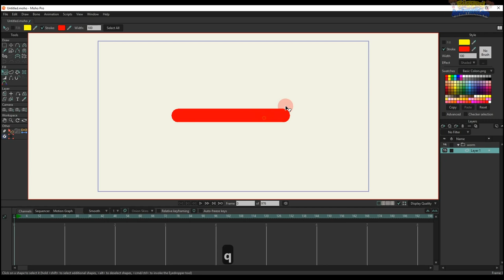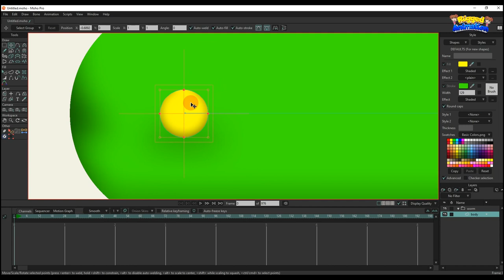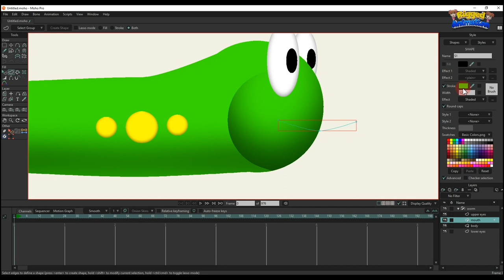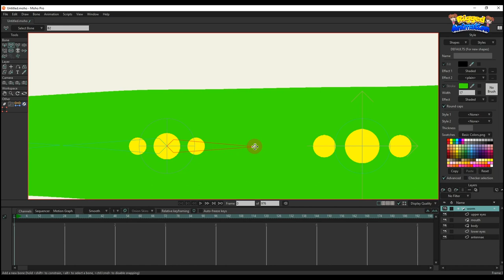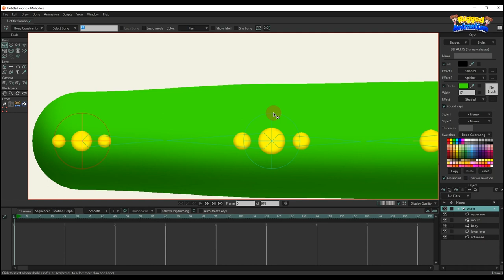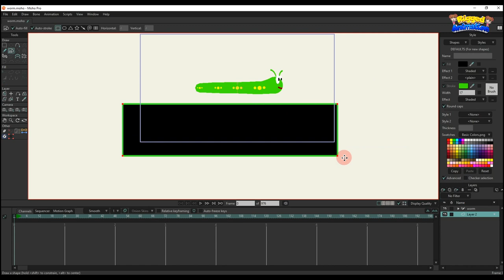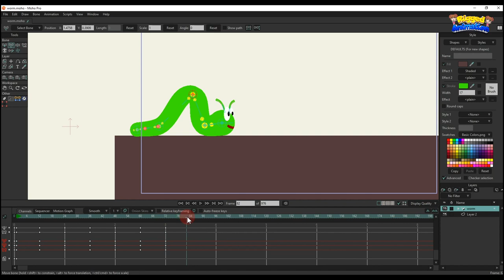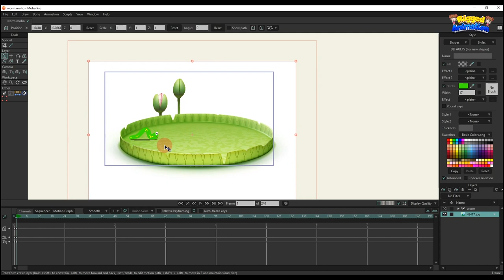How to rig a worm in Moho | Rigged Animation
In this tutorial video, I share with you my method of designing this 3D looking worm and also the rigging process. I also animate the worm and show you the body movement.